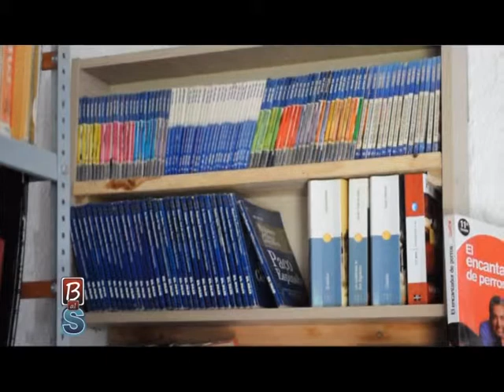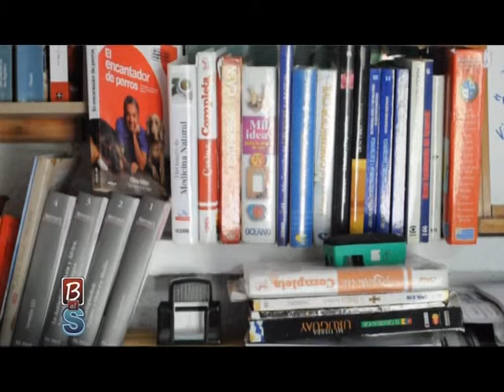Jueves 04/02/01/16 - Bloque 2